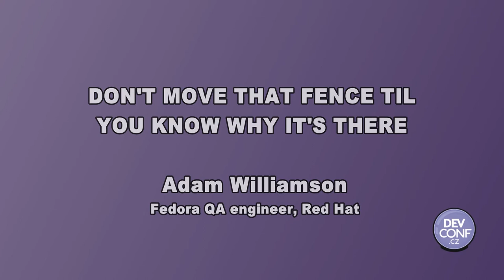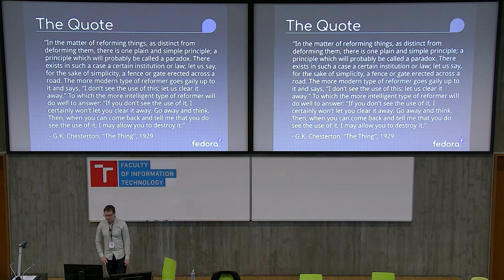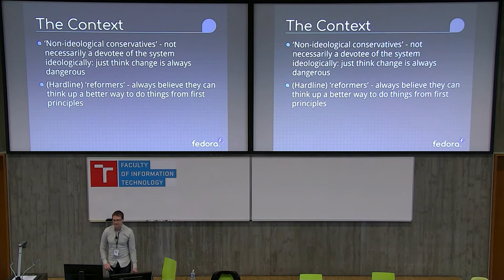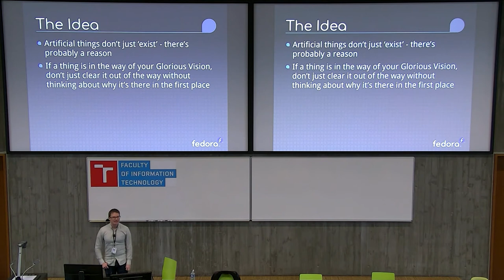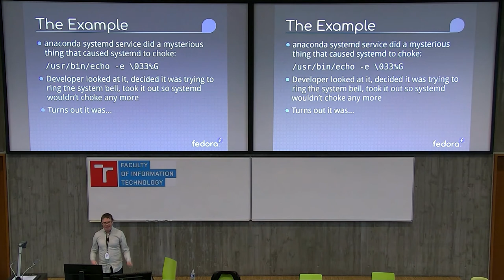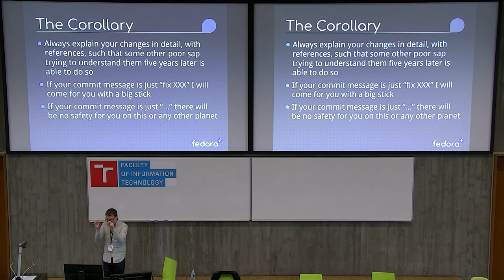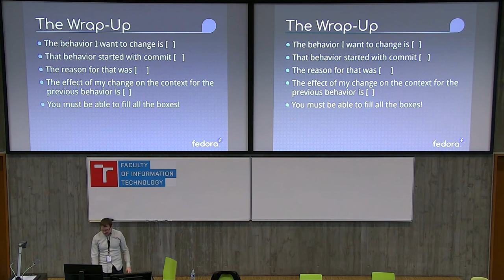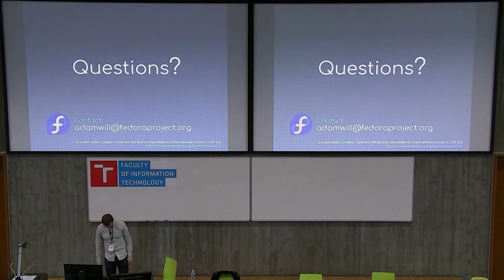Don't Move That Fence Til You Know Why It's There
Presentation name: Don't Move That Fence Til You Know Why It's There
Speaker: Adam Williamson
Description:  The early-20th century author G.K. Chesterton wrote one of the most insightful things I've ever read about politics, which also happens to apply perfectly to software development. The spirit of it is: changing things is fine, but understand what you're changing before you do it. I will present the full quotation, then dig into how it applies to software development, and some simple tools and techniques you can use to apply this in real life.